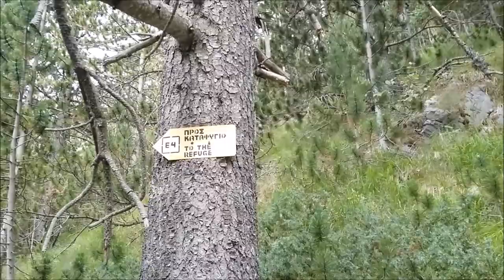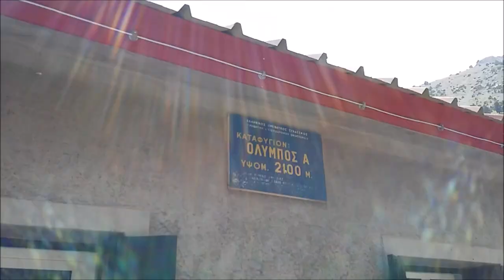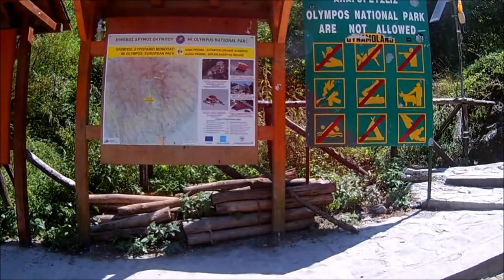My Olympus - Εξόρμηση στον Όλυμπο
Πεζοπορία στο μοναπάτι Ε4 από τη θέση Πριόνια μέχρι το καταφύγιο του Ζολώτα στον Όλυμπο.